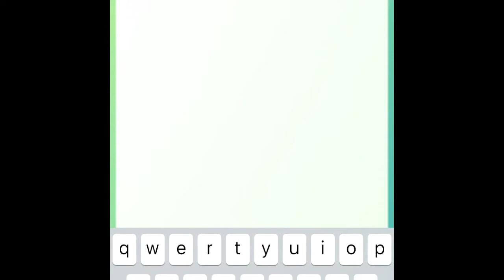Alolan Vulpix evolution